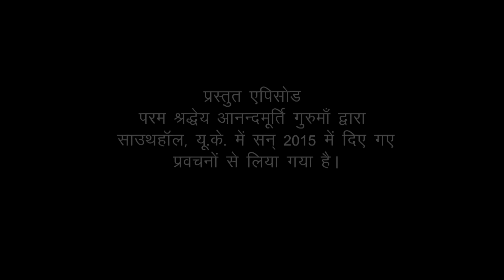Amrit Varsha Episode 1565 (6 November 2016)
Featured video has been drawn from the talks given by Sadgurudev Anandmurti Gurumaa during Amrit Varsha held in August 2015 at UK.